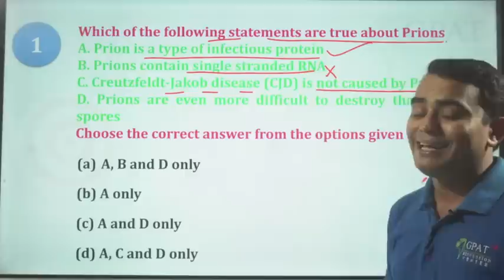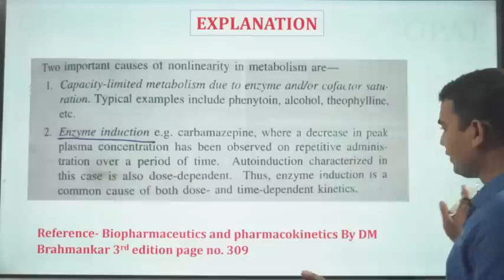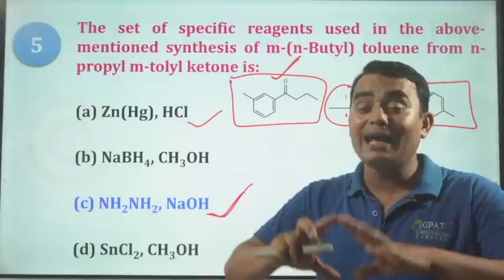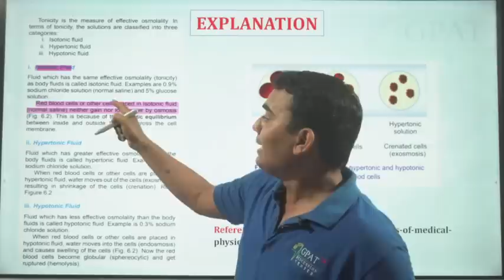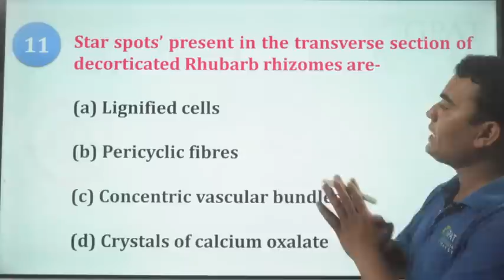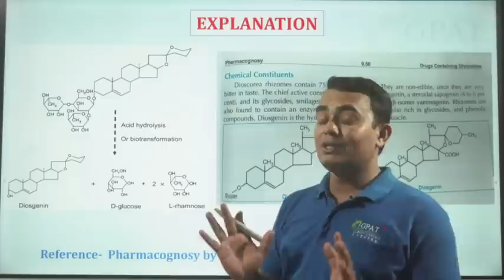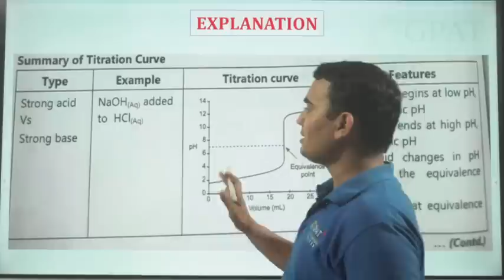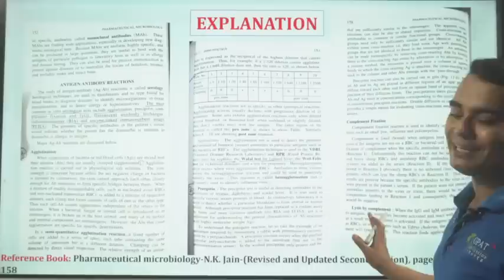QUESTION CHALLENGE || WRONG ANSWERS GIVEN BY NTA GPAT 2022 || PART 2